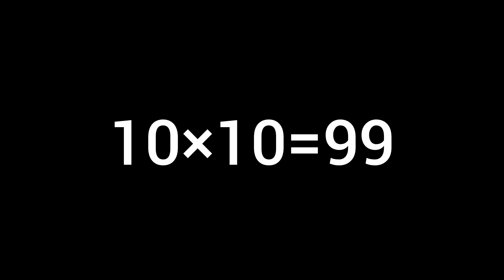HawaBazz 😁 ||Free Fire Funny Video 🤣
Hello Dosto 👋
Mai Aapka Noobda 😁
Kaise Ho Aap Log 😃
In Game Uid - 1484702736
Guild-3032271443